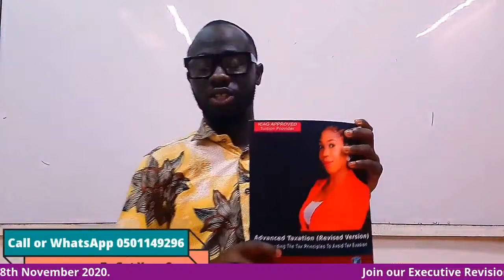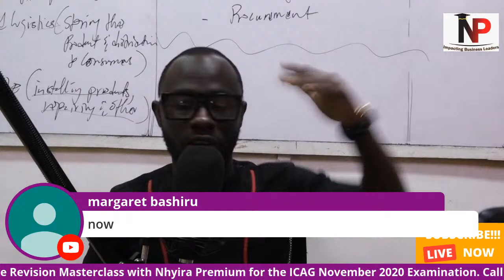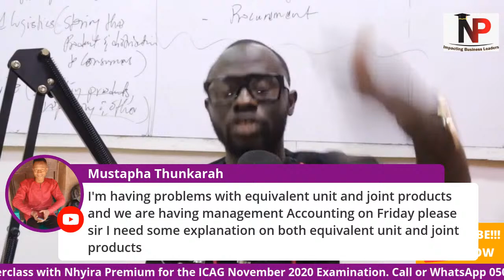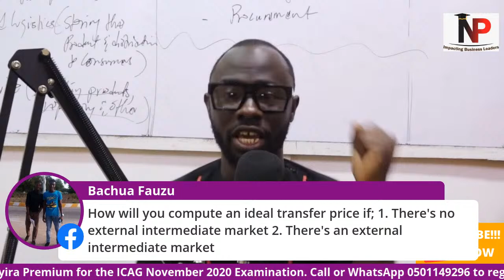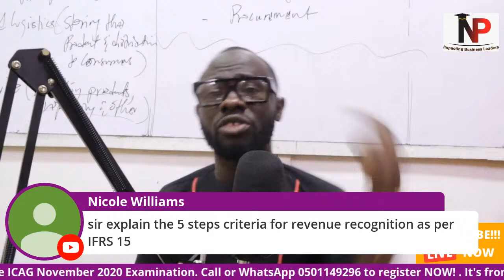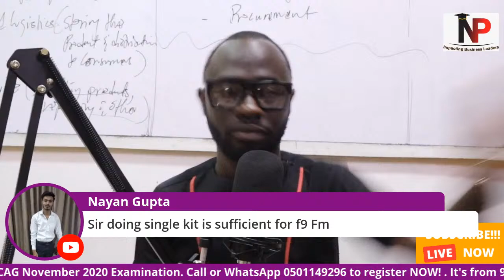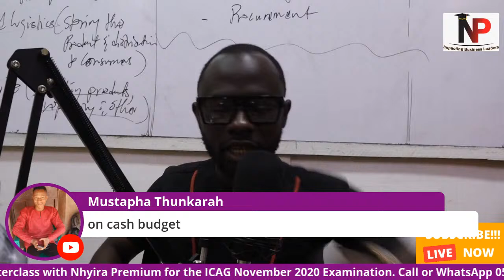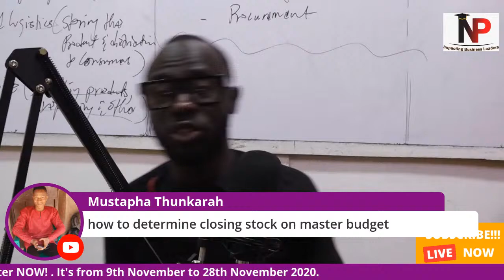How To Pass Your Examination |CFA |ICAG |CIMA|ACCA |CPA - Nhyira Premium - Session 2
How To Pass Your Examination |CFA |ICAG |CIMA|ACCA |CPA - Nhyira Premium

In this video, Nhyira Premium explains the preparation of Financial Statements of single entities. Among other things, we discuss the following:

Statement of profit or loss and other comprehensive income
Statement of Changes in Equity
Statement of Financial Position

This video is certainly for students preparing for the ACCA P2 (ACCA Corporate Reporting lectures / Strategic Business Reporting) examination as well as students of the Institute of Chartered Accountants Ghana (ICAG) studying Corporate Reporting

Keys: ACCA group cash flow statement, IAS 7 ACCA P2, ACCA Corporate Reporting lectures P2, ACCA group cash flow statement P2.

Please note that all materials in this video are from the books of Nhyira Premium and you can check them here

My Channel